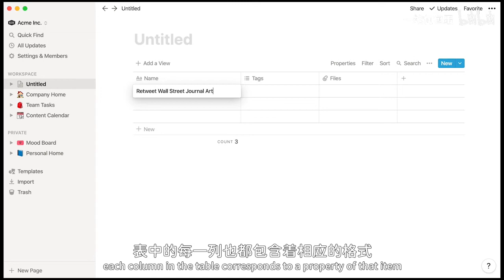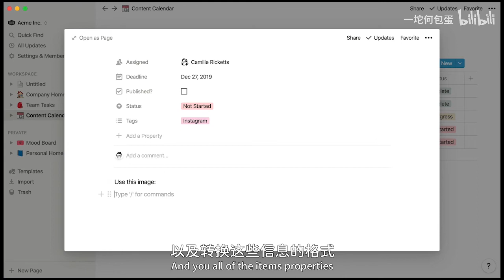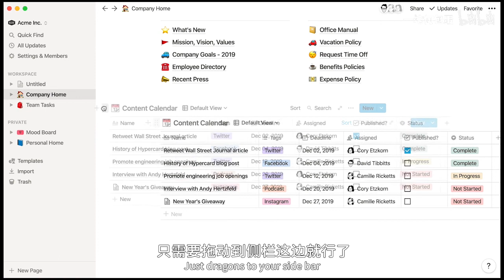Notion官方教程 | 新手向 | 中英双语字幕全12集 | 02-新建数据库